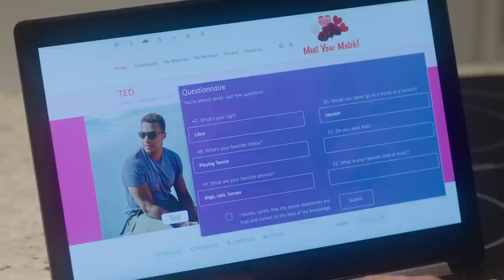LOVE GAME MATCH Trailer (2022) Romance Movie